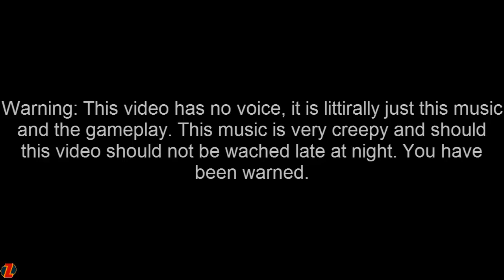Minecraft MineUBraft Part 9 (Season 1)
MineUBraft was the renamed Mineshack SMP server. This video's page was edited in 2018.

Original title: "MC: MineUBraft SMP server - 9 - Creepy [NO MIC] (S1)"
Original description: "CREEPY

666"